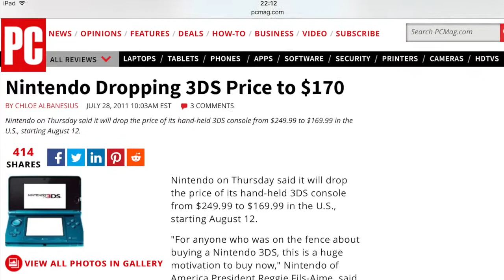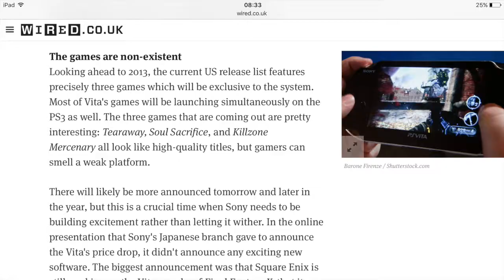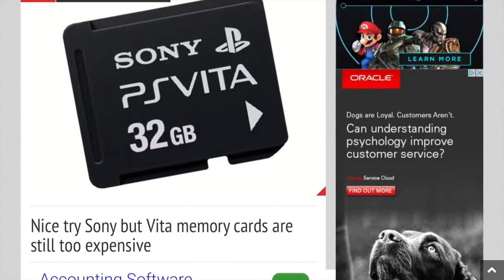Why Sony is not to blame for the PSVita failing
I don't think the bulk of the blame should lie with Sony for the PSVita failing.